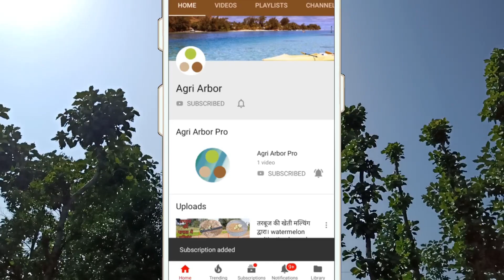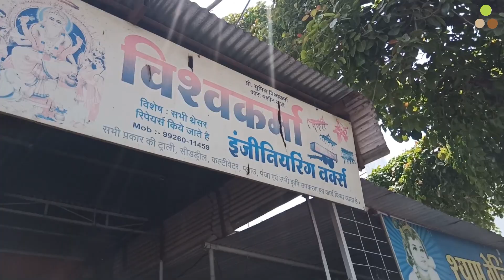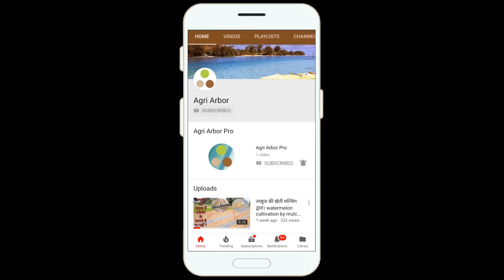पुरानी बाइक को ट्रैक्टर में बदलें | Jugaad tractor review.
इस वीडियो में जुगाड़ बाइक ट्रैक्टर फ़ंक्शन, विशेषज्ञ प्रतिक्रिया और जुगाड़ बाइक ट्रैक्टर डेमो शामिल हैं।

this video contains of jugaad bike tractor function, expert feedback and  jugaad bike tractor demo.